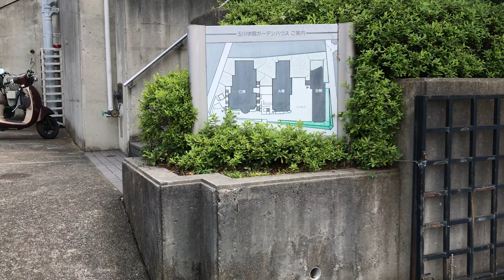【物件動画】玉川学園ガーデンハウスA棟 町田市玉川学園【ネクストライフ】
町田市玉川学園にある「玉川学園ガーデンハウスA棟」の物件動画です。

住所：東京都町田市玉川学園8丁目7-7